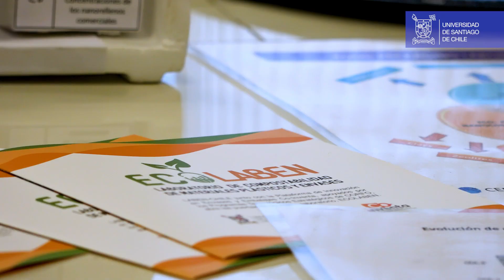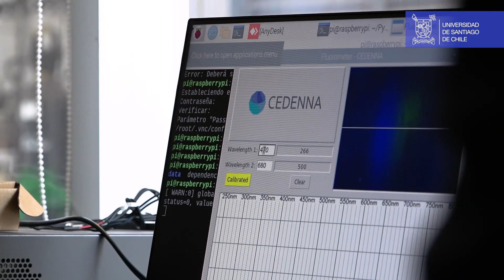Visita Ministro de Agricultura a Cedenna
El Ministro de Agricultura, Dr. Esteban Valenzuela Van Treek recorrió distintos laboratorios del Centro para el Desarrollo de la Nanociencia y la Nanotecnología (Cedenna) para conocer las innovaciones e investigaciones que se están realizando en materias de interés para el sector agropecuario.